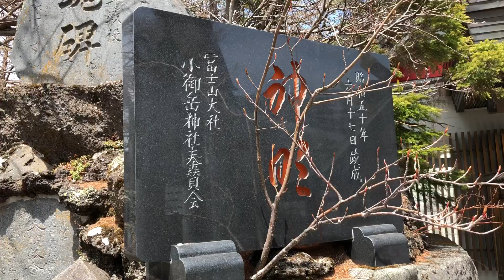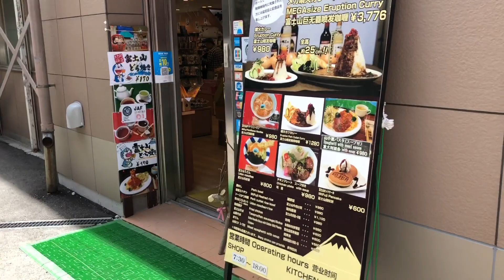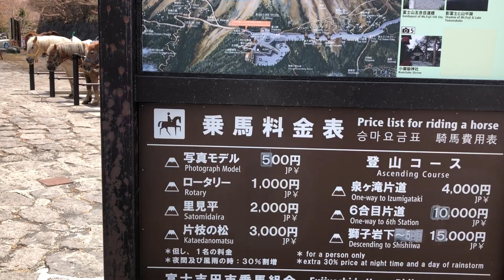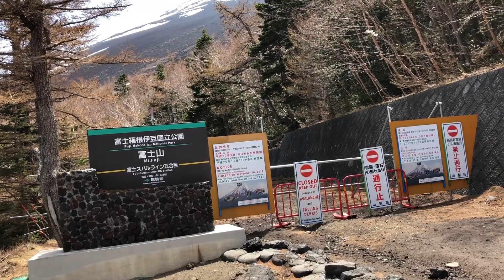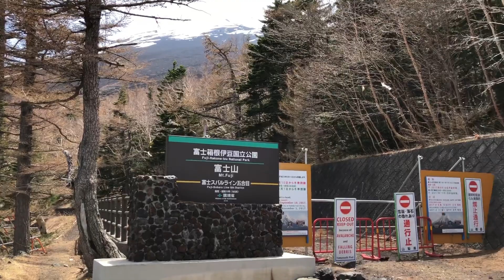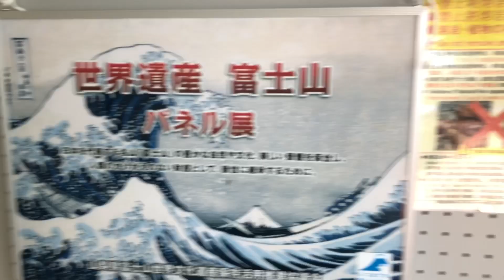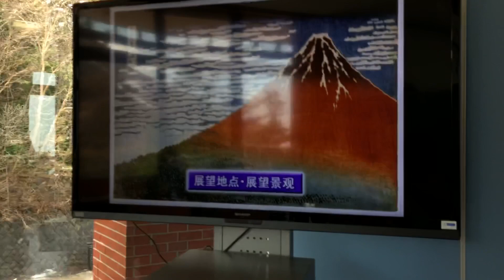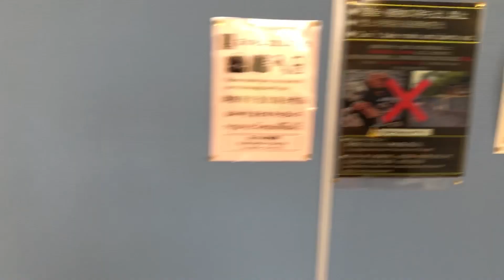日本富士山近景（5/1/2018年）